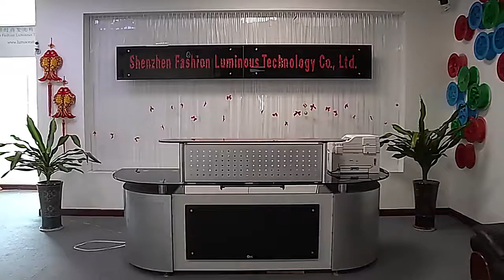7:10 PM, May 5, Pacific time Lumisonata exhibition live show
Explosive preview! Tonight luminous shoes, luminous anti-lost pet clothing, luminous love bag, luminous messenger bag, luminous baseball cap, luminous jacket